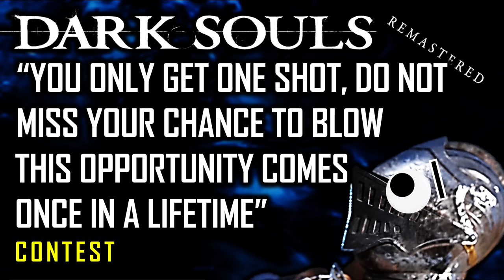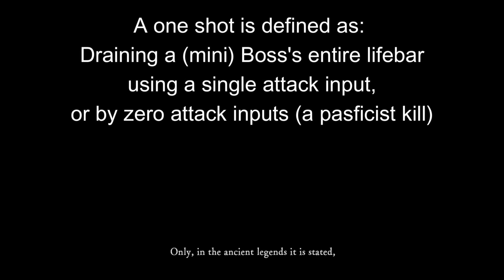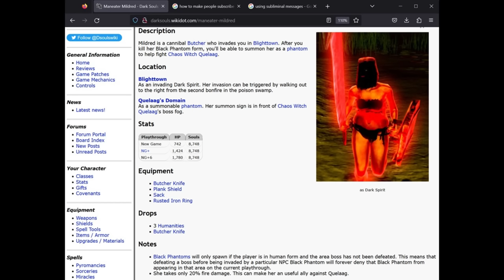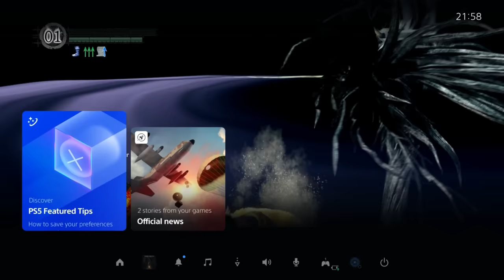The Backlogs Challenged Me to One Shot Every Dark Souls Boss and Mini-Boss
Lemon from the channel has organized a Dark Souls One Shot Contest based on the classic low level one shot challenge Me and several other challenge runners participated using a scoring system with the maximum score of 130 points. (I mistakenly said 140 in the video) However, scoring points isn't merely about getting a high score, as you're only allowed to level up based on the amount of points you've managed to obtain. And one very important rule: NO GLITCHES!

Can 10 Challenge Runners Beat DARK SOULS 1 With Only One Hit? | The Backlogs One-Shot Contest

0:00 intro
1:47 Early game
16:16 Mid-game
23:56 Late-game
29:27 End-game

Track: Monster Fight by Sinyells